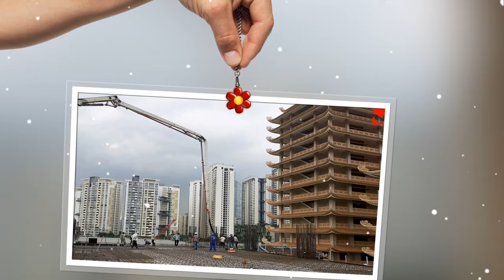Sànphẳng Sàn lõi rỗng tối ưu | Sàn vượt nhịp lớn [Sàn phẳng]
Sàn lõi rỗng tối ưu | Sàn vượt nhịp lớn [Sàn phẳng]